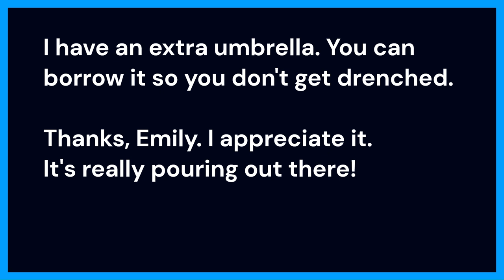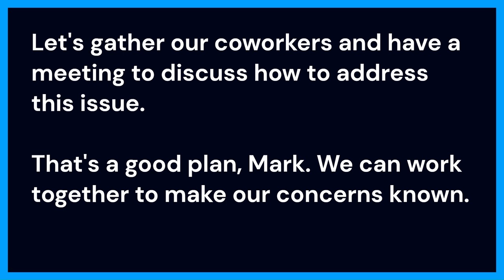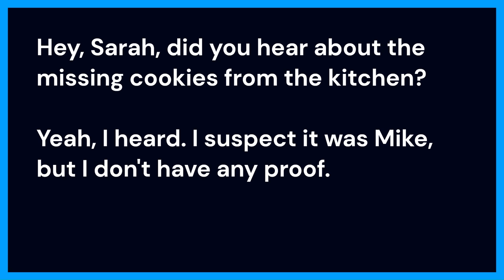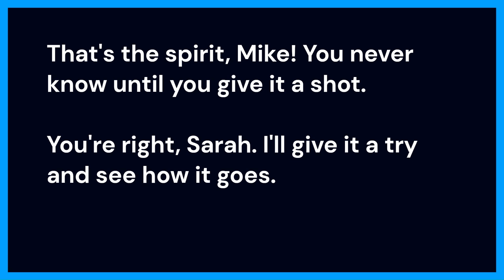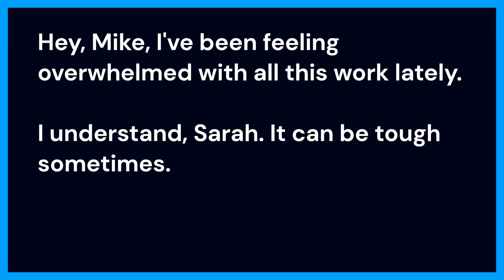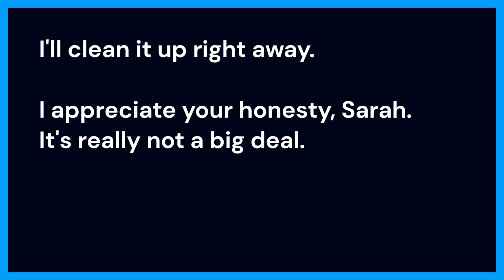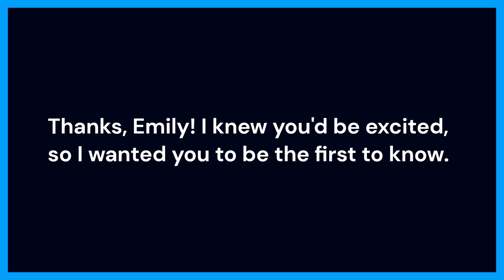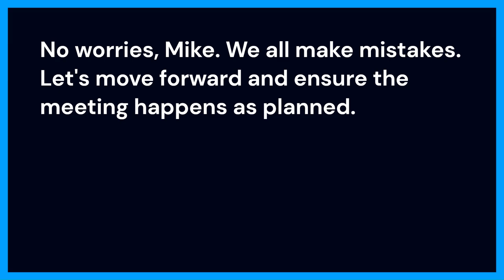Idiomatic English Conversation In Daily Life: 2 | English Conversation Practice | Learn English 🔥🔥🔥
Idiomatic English Conversation In Daily Life: Part - 2 | English Conversation Practice | Learn English 🔥🔥🔥

Welcome to our English Learning channel! In this video, we bring you a rich collection of authentic, Idiomatic English conversation in daily life to help you improve your language skills. This is just a part of  a big English Conversation series so make sure to check back to see more.

Unlock the power of practical English communication with our engaging 'English Conversations in Daily Life' series. In this comprehensive collection of 100 real-life Idiomatic English conversations, we cover everything you need to confidently converse in English. Whether you're a beginner eager to start your language journey or someone looking to refine your language skills, our series is your go-to resource.

Learn the art of Idiomatic English conversation in daily life with a wide range of everyday situations. These conversations are your gateway to become fluent in English.

Each lesson is designed to enhance your language skills, and you'll find the language used is simple and relatable, making it accessible for learners of all levels. English is a language best learned through practical application, and our series offers just that.

Don't miss out on the opportunity to take your English skills to the next level. Start speaking English confidently in real-life scenarios.
Let's embark on this language adventure together!"

Your queries;-
Idiomatic English Conversations,
Learn English Conversation,
Learn English,
Daily English Conversation,
English Conversation,